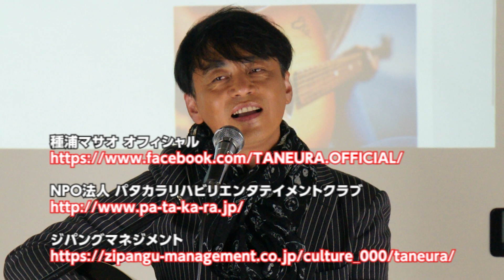種浦マサオ「花月」(ビリー・ジョエル「Vienna」関西弁Ver.)を解説したよ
種浦マサオによる、関西弁・日本語カバー第11弾！
ビリー・ジョエルの名曲「Vienna」の関西弁バージョン解説編。
芸人とかまぼこは板の上。

毎月イベントを開催しています。最新のイベント情報等は

NPO法人 パタカラリハビリエンタテイメントクラブ

ジパングマネジメント twitterでは、種浦マサオチャンネルの更新情報などをツイートしています!